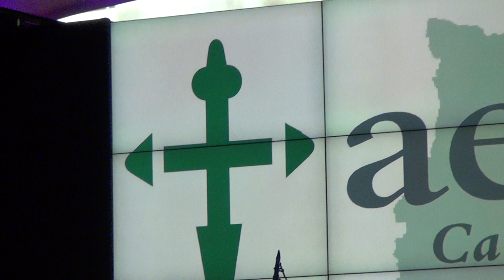Presentació de l'AECC Catalunya Cornellà. Concert VOZES a favor de AECC a Museu de les Aigües.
Cornellà de Llobregat, Barcelona, 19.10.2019